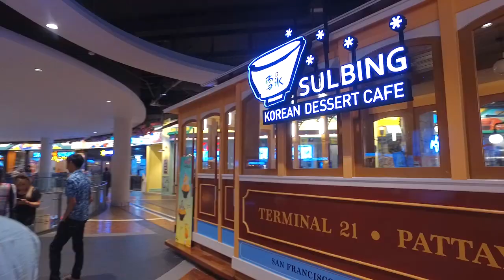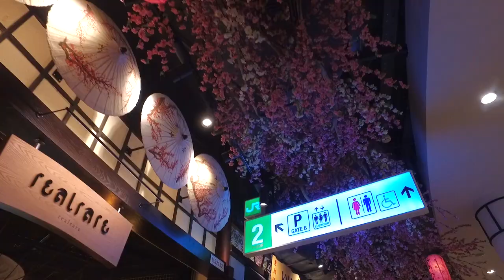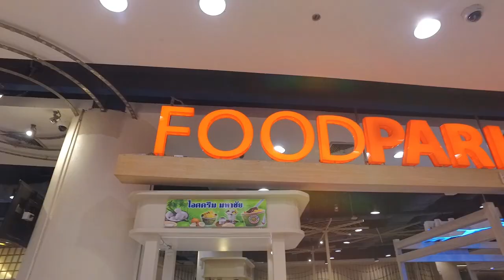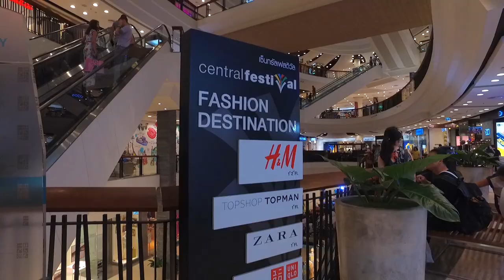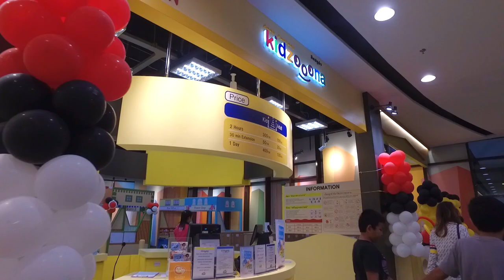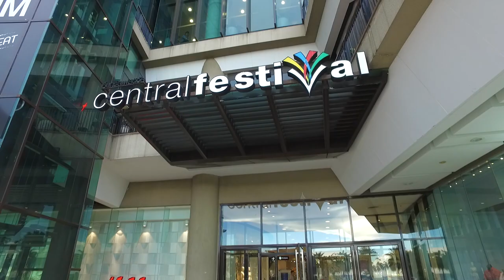Торговые центры Паттайя. Terminal 21. Central Festival. Outlet Mall. Мир без границ. Выпуск 13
Друзья сделали для Вас обзор по торговым центрам Паттайи.
Terminal 21 (Терминал 21)
Central Festival Pattya (Централ Фестиваль)
Outlet Mall (Аутлет Молл)

Как добраться самостоятельно?
Что купить?
Как оформить Vat refund?

Пиши свои комментарии и задавай вопросы)